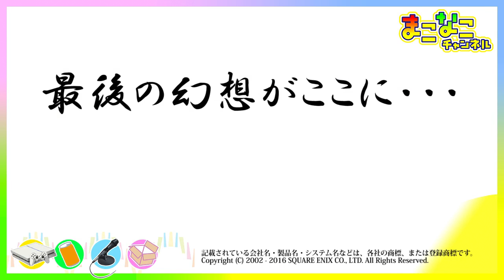FF11 クエスト編8 15話 レベル上限解放 限界突破クエスト70 マート 召喚士編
FF11(ファイナルファンタジー11)の1人でのソロ攻略プレイ動画。
■収録内容
レベル上限解放 限界突破クエスト70 マート 召喚士編